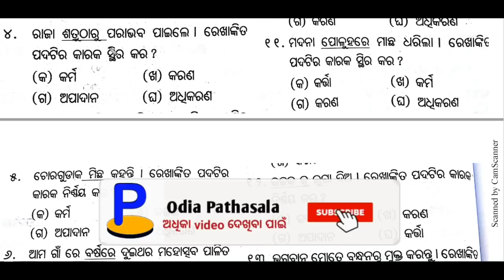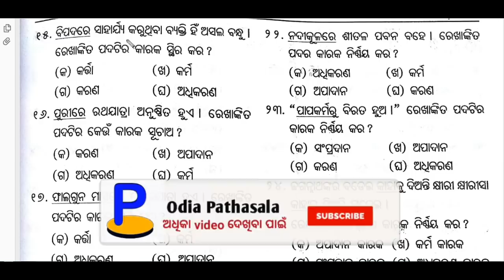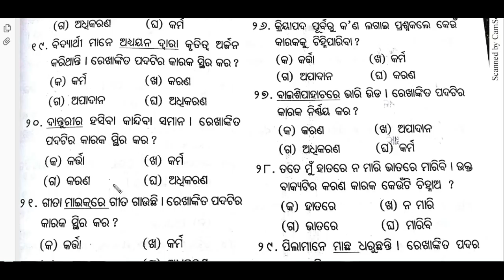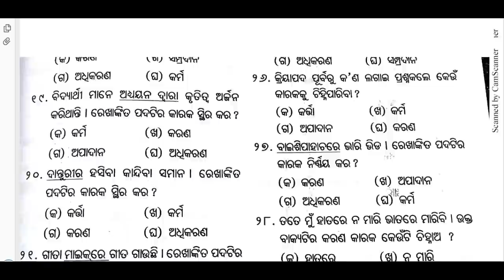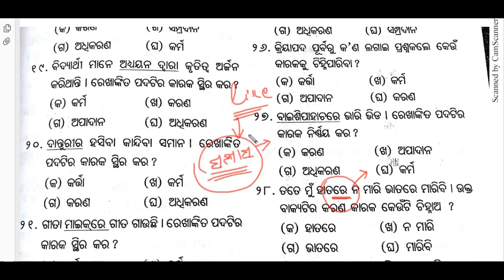karaka mcq I ( (part - 26) I opsc aso odia grammar mcq I aso odia grammar class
in this video I discussed about  karaka (mcq) for odisha students in odia language.I think after watching this video you will get more confidence for upcoming exam like ASO Railway Group D/ALP, IBPS EXAM,BANK EXAM etc.